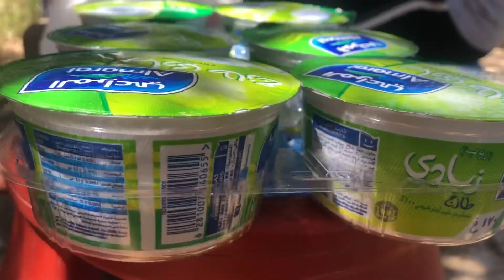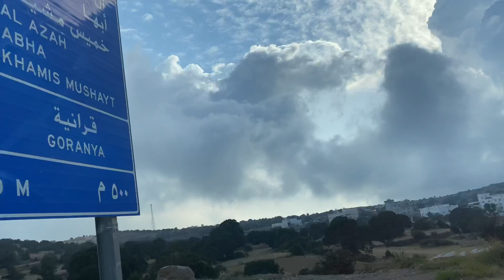Waterfall in Albaha , Marble Village, Camping at Al Namas & Abha - Vlog Part 2